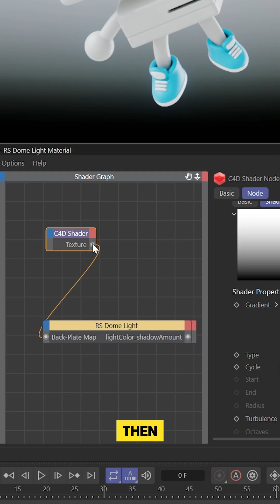Using Gradients For Backgrounds in C4D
Ever wanted to use load up a gradient for a background in @MaxonVFX C4D redshift3d? It’s tricker than it needs to be but here’s how to load one up in a RS Dome Light! Hope this is helpful!